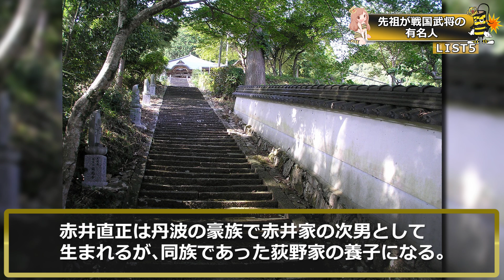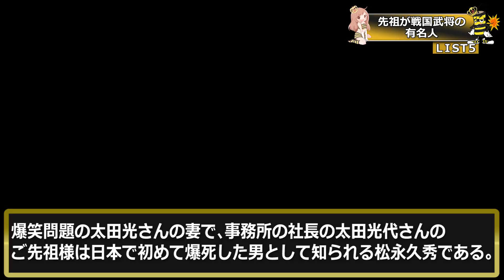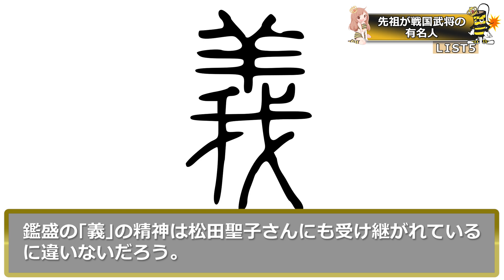先祖が戦国時代の武将の有名人５選！あのロックスターの祖先やスーパーアイドルの祖先がヤバイ人過ぎた！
※音声を修正しての再アップです。